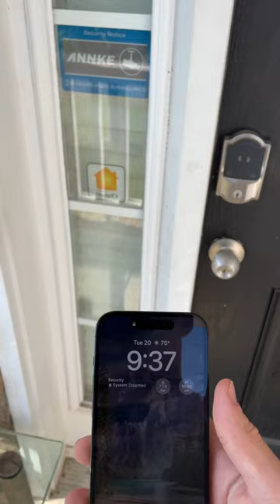Apple Home Key + Dynamic Island 😍 (iPhone 14 Pro)